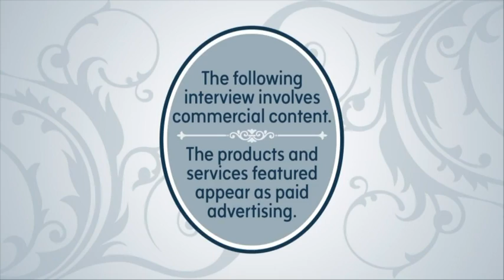Up with people mention Sac&Co 3/19/18